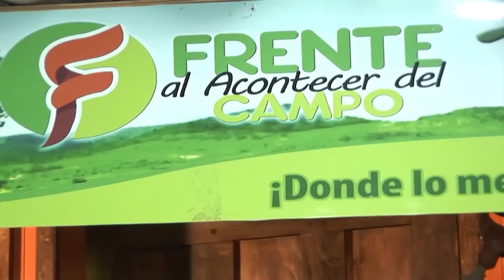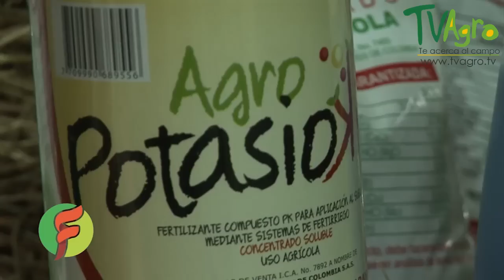Proceso de Cultivo, Fertilización y Cosecha del Aguacate Hass - TvAgro por Juan Gonzalo Angel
Programa: Frente - aguacate hass.mp4
El aguacate Hass o palta Hass, son los nombres comunes del fruto de Persea americana pertenecientes a la variedad "Hass", originada a partir de una semilla de raza guatemalteca en un huerto de Rudolph Hass en la Habra, California en 1926, patentada en 1935 e introducida globalmente en el mercado en 1960; es la variedad más cultivada a nivel mundial. Los "aguacates hass" son una de las variedades más comunes de aguacate. Fueron patentados el 27 de agosto de 1935 por Rudolph Hass.

Uno de los principales hitos de la industria de esta variedad durante los últimos 20 años ha sido su predominio sobre la variedad Fuerte en los principales países productores de persea de calidad. La amplia aceptación de Hass en casi todos los mercados mundiales ha fortalecido la demanda por frutos de piel negra y rugosa en relación con aquellos de cáscara verde y lisa. La preferencia por frutos de estas características ha cambiado drásticamente las prioridades para el mejoramiento genético de Py. americana y de hecho muchas de las nuevas variedades de color verde han sido poco plantadas. Una de las mayores virtudes de Hass es su prolongada estación de cosecha, factor que unido a su gran calidad, ha permitido aumentar el consumo mundial.

La variedad Hass posee un contenido de aceite que oscila entre 18 y 22 %. Además, la proporción de agua es baja, de apenas 60-70 %. Su contenido de vitaminas del complejo B y vitamina E es considerable.

Tanto el fruto como la semilla son relativamente pequeños, con un peso conjunto entre 200 y 300 g. La piel es algo coriácea, rugosa, de color verde a ligeramente negruzca cuando esta en el árbol; una vez cosechada se va tornando violácea a negra a medida que la fruta se ablanda al madurar, por lo que el consumidor reconoce el momento óptimo para consumirla.